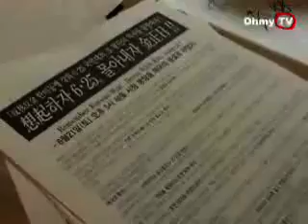"보수세력의 힘은 돈이 많다는 것"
조갑제 월간조선 편집장은 17일 우익단체들의 대규모 행사를 지원하기 위해 대중강연에 나서 김대중...